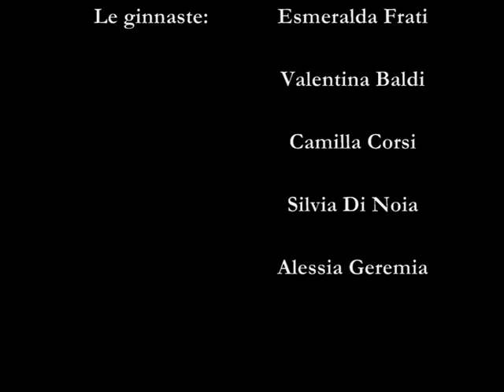Camp.Toscano GAF UISP 3ª categoria (1)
Firenze, 26 febbraio 2012: alla prima prova del Campionato Toscano UISP di ginnastica artistica femminile, nella categoria 3ª, la A.D. Polisportiva Casellina porta in gara Esmeralda Frati nell'individuale e, nella formula a squadra mista junior/senior, le ginnaste Valentina Baldi, Camilla Corsi, Silvia Di Noia e Alessia Geremia.